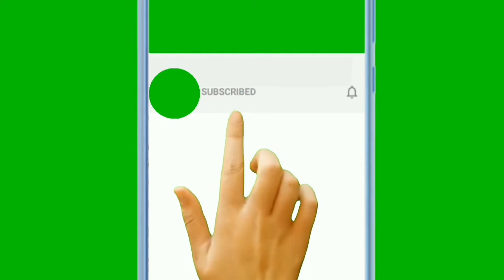Nette G. Blogs : Unboxing my Birthday Gifts from my Z Besties ❤ ❤ ❤